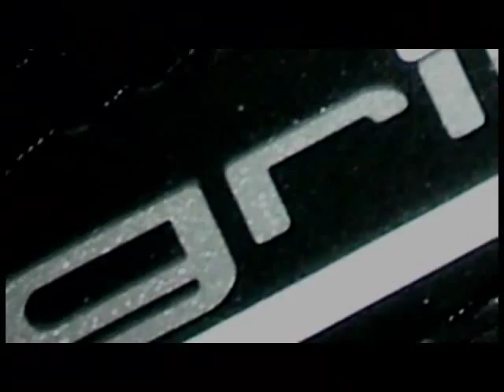griips Glove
The revolutionary new griips tenpin bowling glove is uniquely designed for maximum ball control, resulting in a higher rev rate and scoring potential.  Eliminates the need for finger inserts and completely protects fingers from swelling, burn marks, blisters and torn nails over thousands of shots.